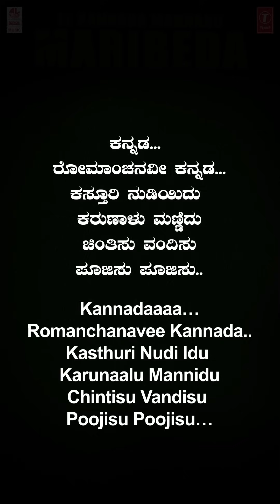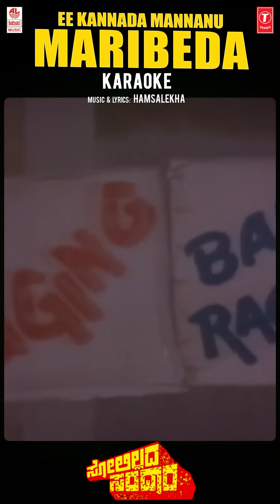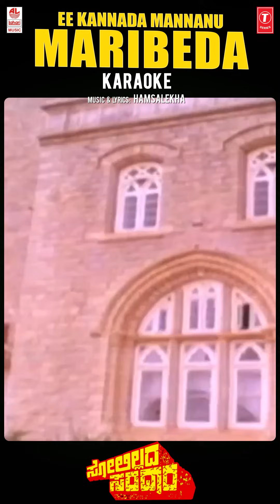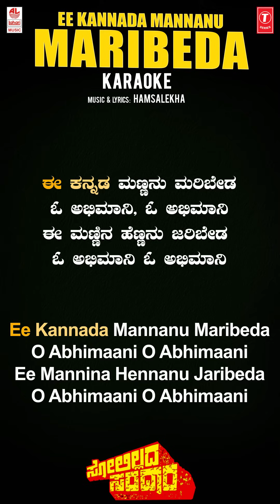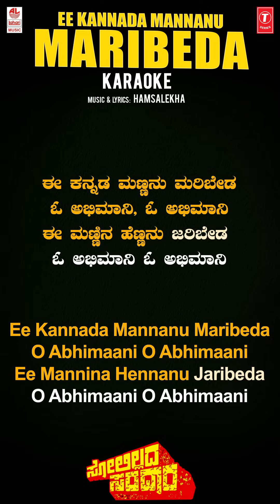Ee Kannada Mannanu Maribeda - Karaoke Song with lyrics | Solillada Saradara | Ambarish | Hamsalekha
Lahari Karaoke presents "Ee Kannada Mannanu Maribeda" Karaoke Song with lyrics from Solillada Saradara Kannada Movie. Starring Ambarish , Malashri .

Song: Ee Kannada Mannanu Maribeda
Album/Movie: Solillada Saradara
Singer: S.P. Balasubrahmanyam
Music Director: Hamsalekha
Lyricist: Hamsalekha
Music Label : Lahari Music